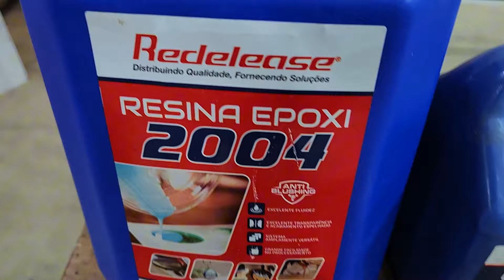Fiz um relógio de mesa com luminária - Me diz o que achou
Estou sempre em busca de criar novas peças, esse é um processo divertido e trabalhoso, mas vale a pena. Resolvi fazer uma mistura de relógio de mesa com luminária.

Onde mais me encontrar
Parceiros :
Parceiros :
Resinas, silicones, fibra de vidro e carbono e muito mais
Cola aprova d'água e atóxica, vernizes e muito mais
Discos de fagulhas de diamante
Sempre acreditei que a maior barreira para a melhora das pessoas é a falta ou conhecimento insuficiente sobre um determinado assunto e com base nesse principio o foco do canal é levar conhecimento e inspiração para que as pessoas possam desenvolver seu hobby com segurança ou mesmo evoluir profissionalmente com sustentabilidade.
Aqui falamos de:
Negócios artesanais uma das formas de economia criativa;
Ferramentas elétricas e manuais para que possam escolher o melhor para si com informações seguras;
Trabalhos e técnicas de marcenaria;
Acabamentos e cuidados com móveis madeira;
Resina epóxi e river table;
Pintura com pistola e compressor:
Trabalhos com ferro e solda: